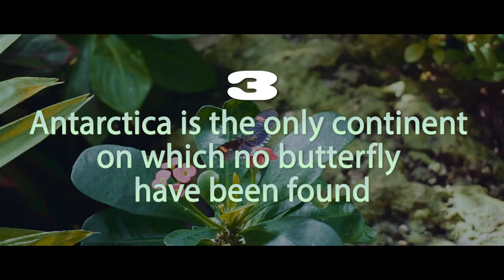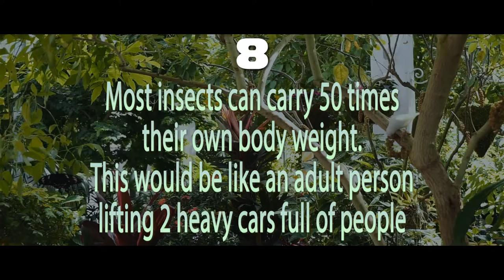9 Facts about BUTTERFLIES you did NOT KNOW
The Key West Butterfly and Nature Conservatory

9 Facts About Butterflies You Did Not Know:

00:12 Fact 1. There are about 24,000 species of butterflies.
00:22 Fact 2. Butterfly fossils date to the period about 56 million years ago.
00:38 Fact 3. Antarctica is the only continent on which no butterfly have been found.
00:53 Fact 4. An average butterfly lies 2 weeks or less.
01:10 Fact 5. Butterflies can see red, green and yellow.
01:24 Fact 6. The top butterly speed is 12 miles per hour.
01:39 Fact 7. Butterlies cannot fly if their body temperature is less than 86 degrees F.
01:53 Fact 8. Most insects can carry 50 times their own body weight. This would be like an adult person lifting 2 heavy cars full of people.
02:21 Fact 9. The butterfly symbolizes transformation, beauty and joy.